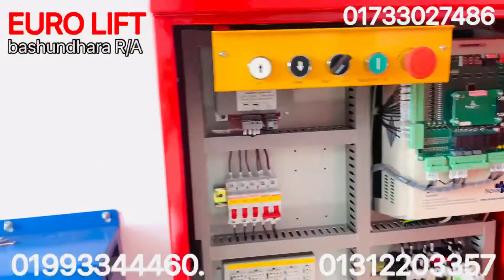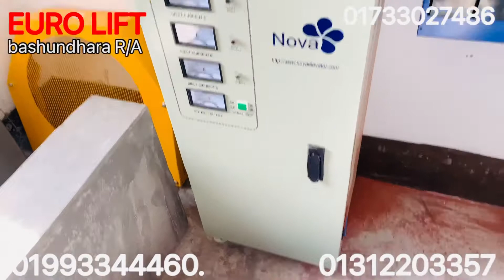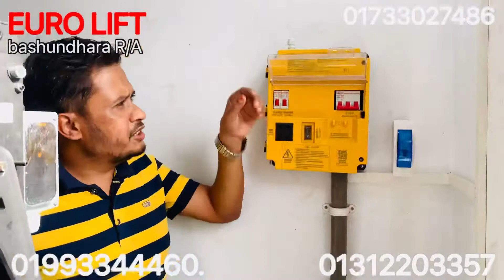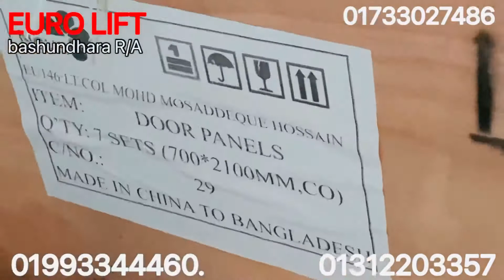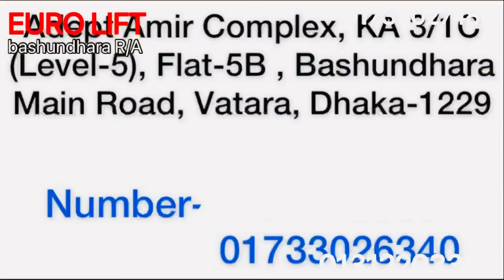আজকে সাইট পরিদর্শন করলাম মহাখালী ডিওএইচএস , euro lift | best elevator company in Dhaka , Bangladesh